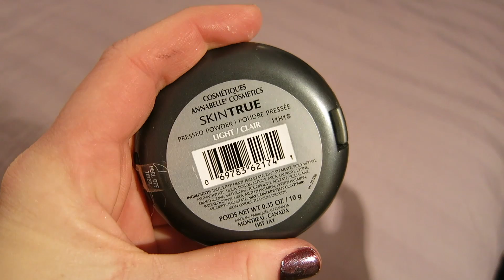Haul | Lise Watier Annabelle & Marcelle :)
I went to a big sale a little while back here's what I got and my thoughts on the products :D